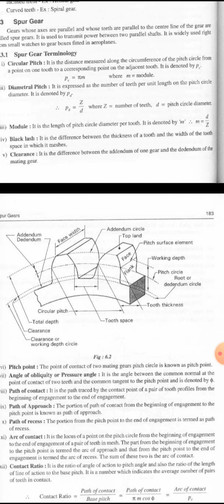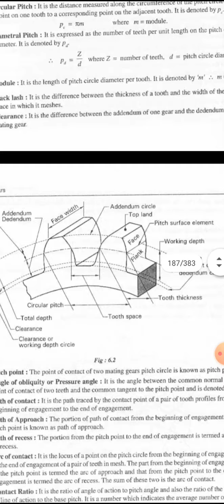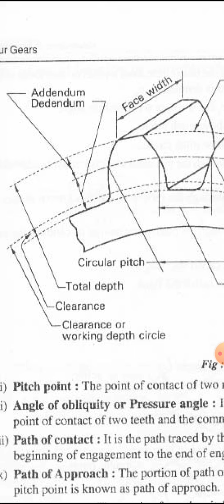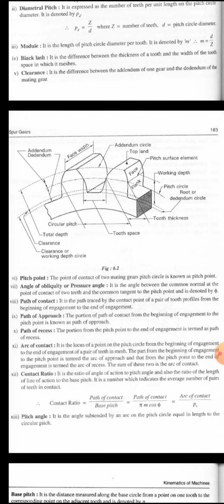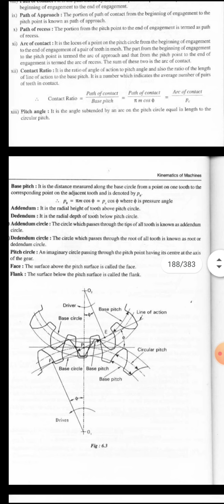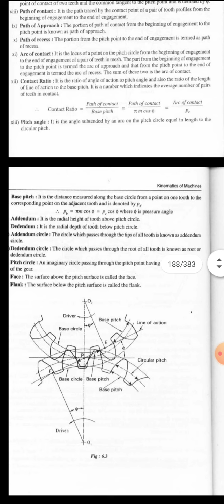DME 2 module 2 spur gear , terminology